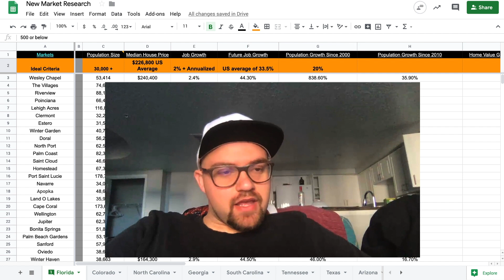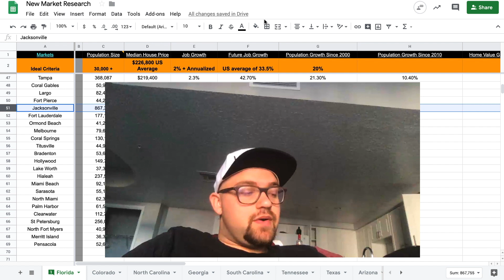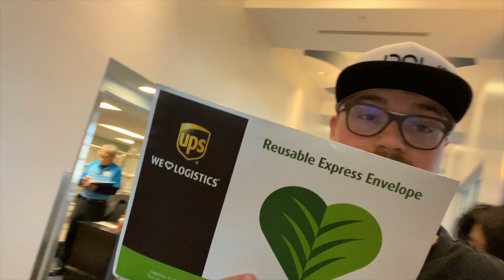011 | Adventures in Jacksonville Florida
Hey guys!

I'm a fan of Jacksonville Florida.

I think it's a really cool spot - like I mentioned in the video, I do think the neighborhoods are better than downtown.

Downtown wasn't that impressive - but where Jacksonville Beach is, is a super nice area.

Make sure you buy Guru Energy drinks!

And Guru, if you're watching - I'd love to talk about a sponsorship! :-D